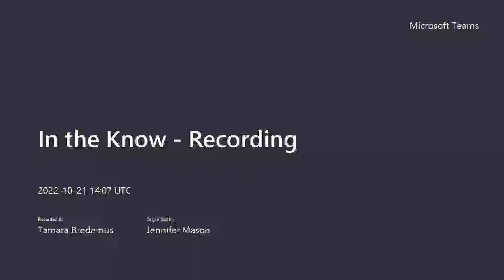The Microsoft Pulse Episode 145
Join Tamara Bredemus and Tom Duff as they dig into a ton of changes in the Microsoft Roadmap.